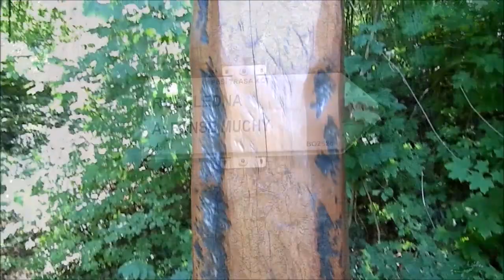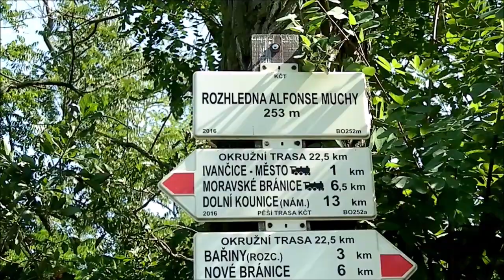Rozhlédna Alfonse Muchy+Posezení lišky.